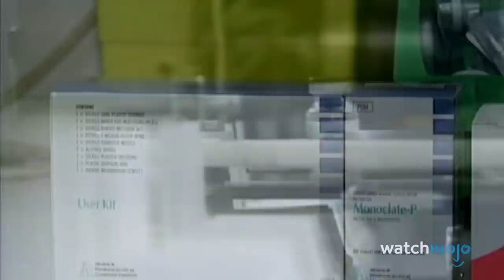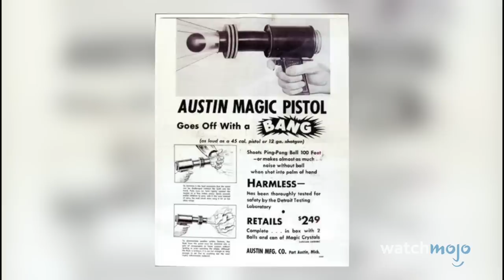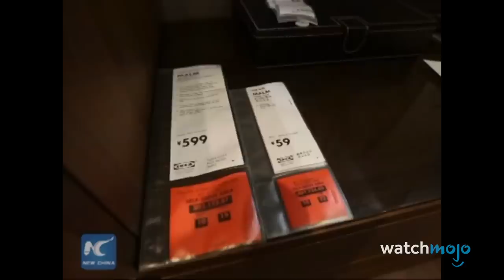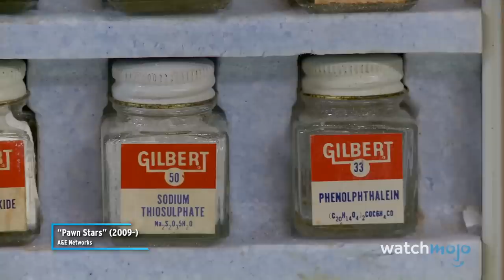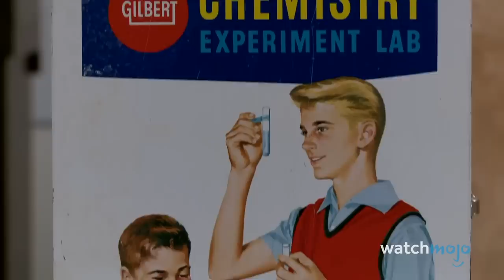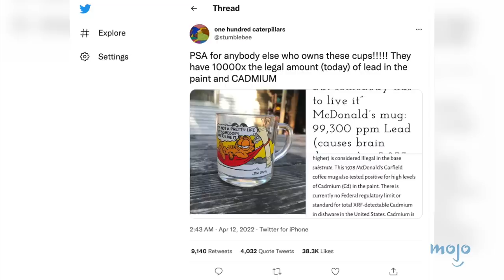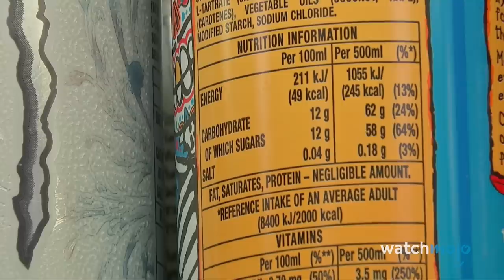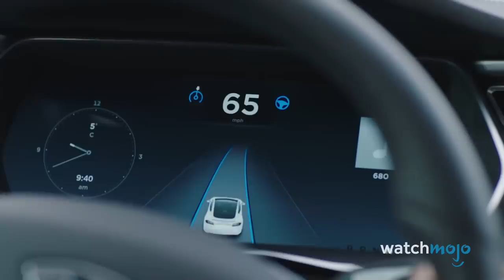Top 10 Deadly Products That Weren't Banned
Oh, this is deadly? Meh... For this list, we’ll be looking at dangerous products that should have been pulled from shelves right from the get to! We’ll be including some products that were banned in some places, but not everywhere, and others that just should have been banned way sooner! Our list includes energy drinks, IKEA dressers, hazardous chemistry sets and more! Which deadly product surprised you the most?